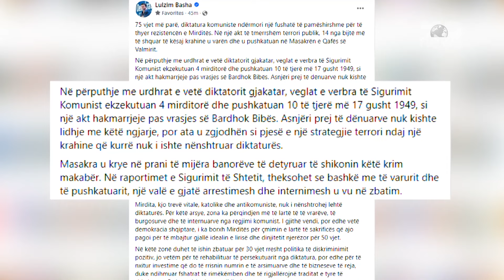Top News/ Basha përkujton Masakrën e Valmirit / Kreu i demokratëve euroatlantikë-Njollë turpi!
Ish-kryetari i Partisë Demokratike tashmë numri një I grupimit Demokratët Eurotlantik, Lulzim Basha, ka përkujtuar masakrën e Qafës së Valmirit, ku 4 mirditorë varën dhe 10 të tjerë u pushkatuan, si një akt hakmarrje pas vrasjes së Bardhok Bibës.

“Në përputhje me urdhrat e vetë diktatorit gjakatar, veglat e verbra të Sigurimit Komunist ekzekutuan 4 mirditorë dhe pushkatuan 10 të tjerë më 17 gusht 1949, si një akt hakmarrjeje pas vrasjes së Bardhok Bibës. Asnjëri prej të dënuarve nuk kishte lidhje me këtë ngjarje, por ata u zgjodhën si pjesë e një strategjie terrori ndaj një krahine që kurrë nuk i ishte nënshtruar diktaturës.

Masakra u krye në prani të mijëra banorëve të detyruar të shikonin këtë krim makabër. Në raportimet e Sigurimit të Shtetit, theksohet se bashkë me të varurit dhe të pushkatuarit, një valë e gjatë arrestimesh dhe internimesh u vu në zbatim.”, shkruan ndër të tjera Basha.

Ai thekson se masakra e Qafës së Valmirit mbetet një nga aktet më terroriste që diktatura komuniste ka kryer ndaj Mirditës, kahinë e cila u përball me një sulm të egër, që synonte gjunjëzimin dhe thyerjen e krenarisë së saj.

Basha në përfundim të reagimit të tij thekson se, “Është angazhimi i demokratëve euroatlantikë ta shlyejmë këtë njollë turpi për politikën shqiptare duke i dhënë fund hipokrizisë dhe abuzimit me të përndjekurit politikë dhe pasardhësit e tyre.”